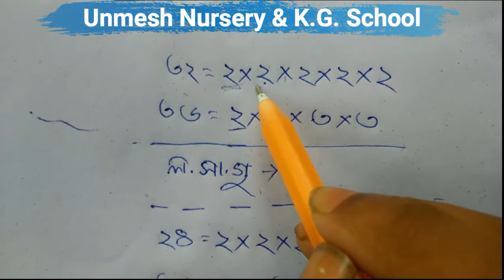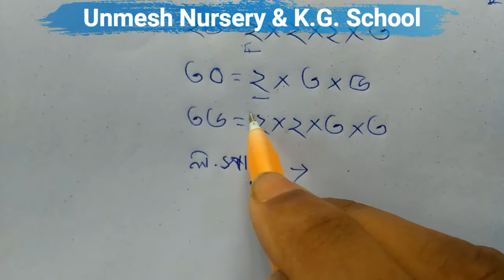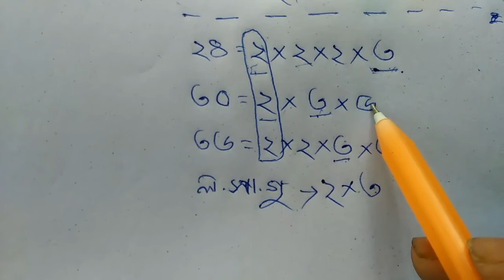ল.সাগু. কিভাব করতে হয় ? । ল.সা.গু. করার নিয়ম | অঙ্কে প্রয়োগ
এই ভিডিওটিতে দেখানো হয়েছে ল.সাগু. কিভাব করতে হয় এবং ল.সা.গু. করার নিয়ম।